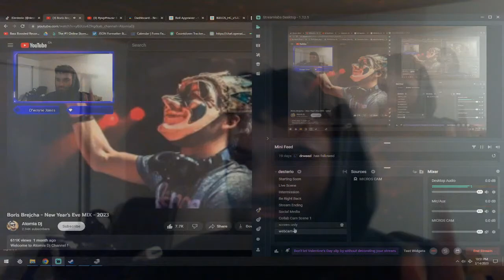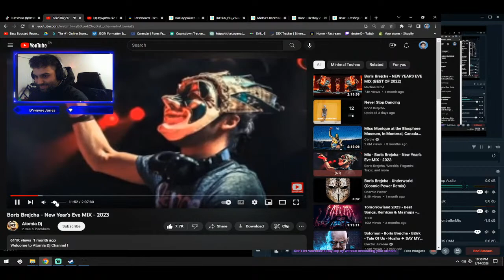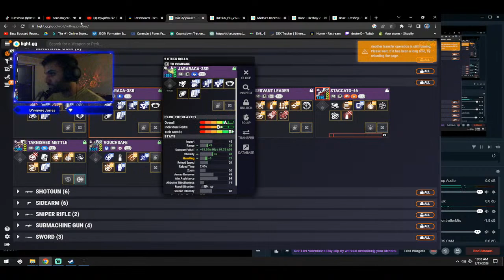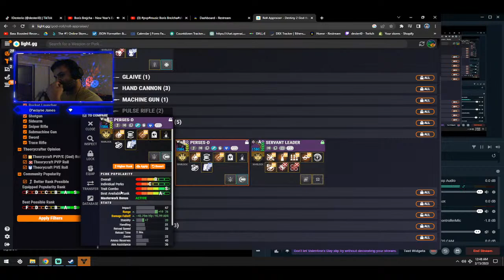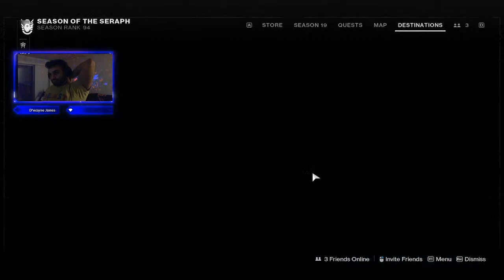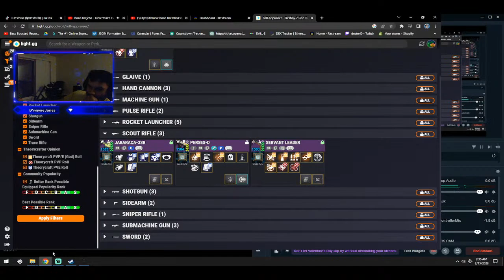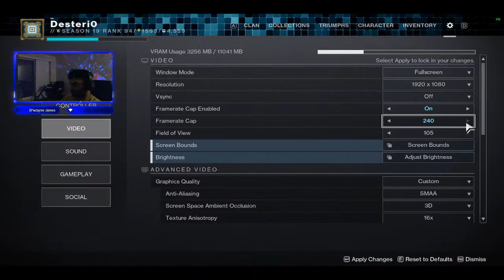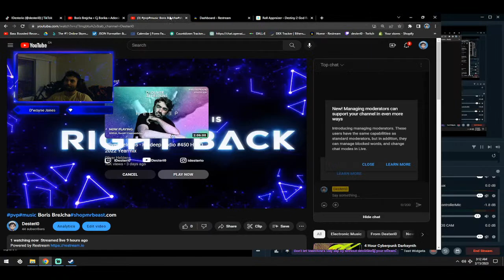Boris BreJcha#shopmrbeast.com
PVP BABY